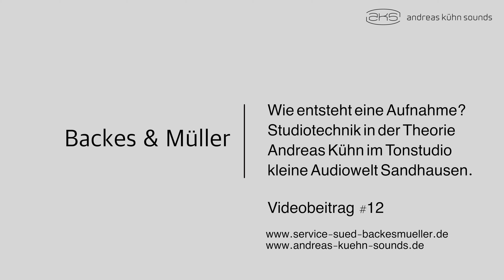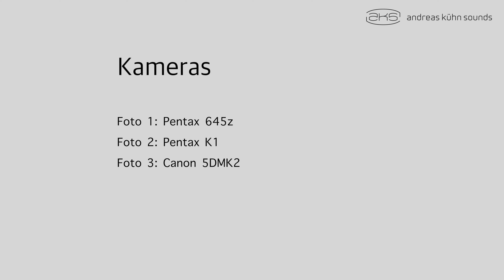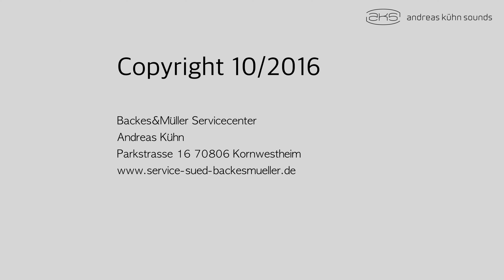Wie entsteht eine Musikaufnahme? Studiotechnik in der Theorie Andreas Kühn Sounds im Tonstudio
Andreas Kühn und Markus Born erklären wie Musikaufnahmen entstehen und abgemischt werden. Erfahren Sie bei diesem Studiotalk die Vorzüge von Aktivlautsprechern. Ein Andreas Kühn - Backes&Müller Service - Video #12